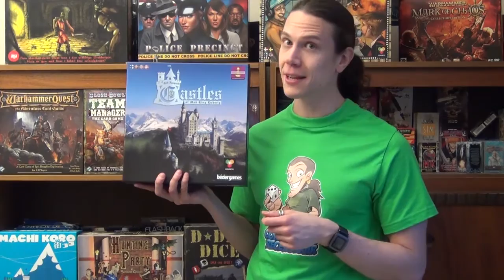Castles of Mad King Ludwig [ConraDargo Recenserar]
I Castles of Mad King Ludwig ska spelarna bygga varsitt slott med de rum som finns tillgängliga från spelrunda till spelrunda! Samtidigt gäller det också att anpassa layouten efter den galna kungens rumspreferenser samt hålla sig till den budget som man har.